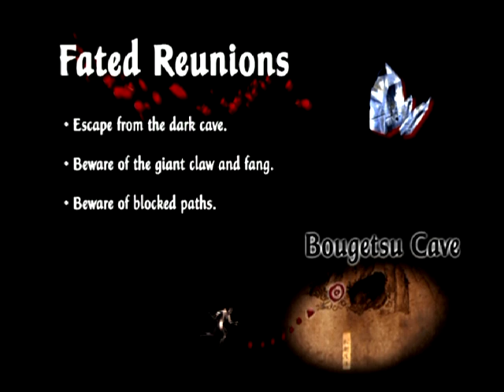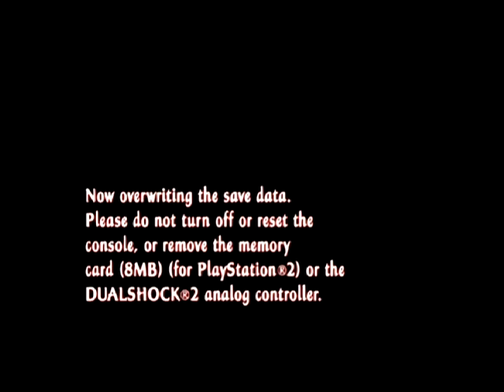Tenchu; Fatal Shadows (PS2) Chapter 5 Fated Reunions